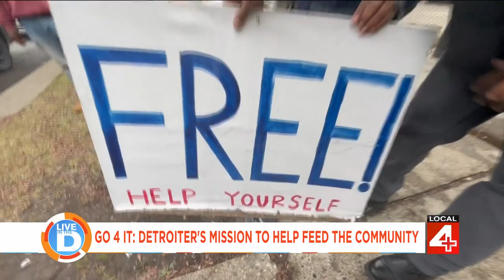Go 4 It- Steve Rimmer on "Live in the D"